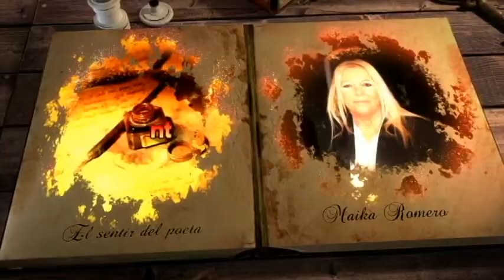Susurrante mi voz Maika Declamado Maika Romero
AQUI OS DEJO ESTE VIDEO POEMA QUE DEDICO CON CARIÑO SIEMPRE..